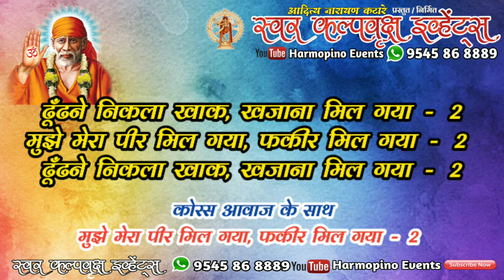Saibaba Dhundane Nikla Khak Khajana Mil Gaya Karaoke With Lyrics and Chorus By Swar Kalpvruksh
🎼🎙Swar Kalpvruksh Events🎙🎼
Address : Cidco, Aurangabad.

Youtube.com/HarmopinoEvents

*Full Karaoke Available (No Any Charge)

New Saibaba Song With Lyrics

New Saibaba qawali and Lyrics

Mujhe Mera Pir Mil Gaya Song Karaoke